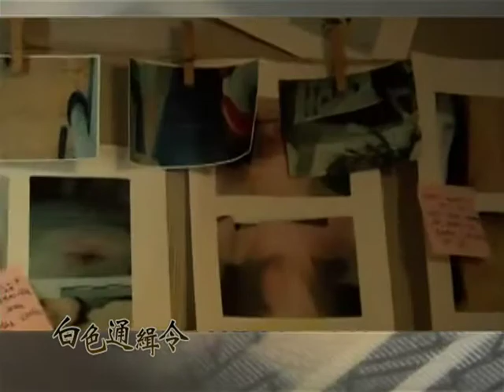天下衛視-白色通緝令 宣傳片 PV